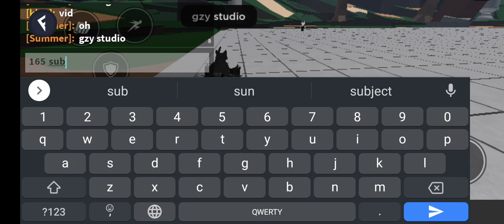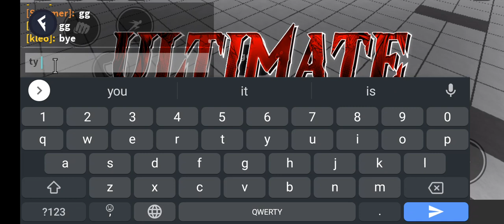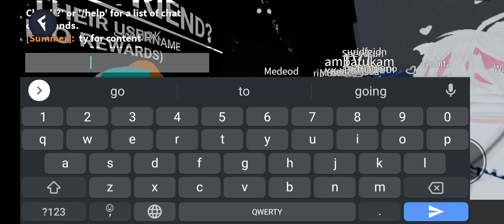how little girl play saitama bettleground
love ya all next vid is sus ava or stmbtg (saitama) vote below comment
my roblox username:tashimula
display name:summer
region:asia